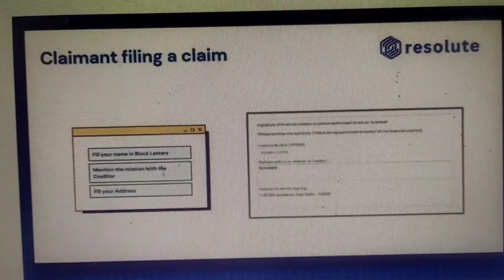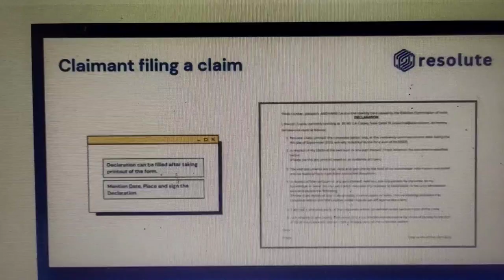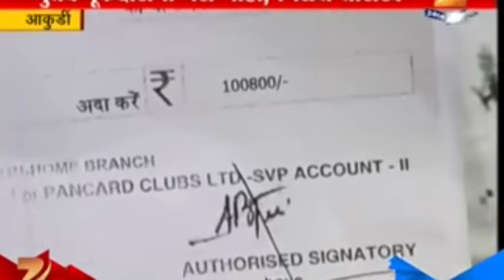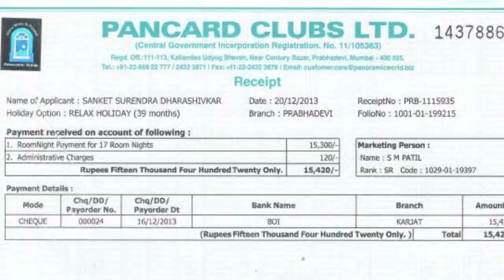PANCARD CLUBS LIMITED BIG INFORMATION PUBLIC & AGENT DCirrus Resolute Claim Filling Procedure Refund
DOWNLOAD IBBI FORMS
Link - Type and Search ଏହାକୁ ଲେଖିକି search କରନ୍ତୁ - (Resolute | Dcirrus)